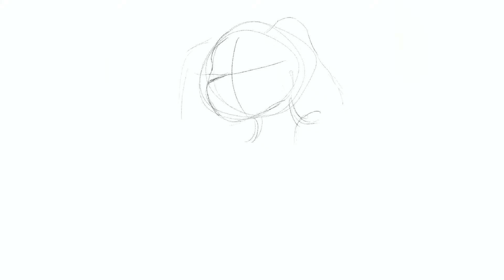💀 𝔊𝔯𝔦𝔪𝔪 (𝔖𝔭𝔢𝔢𝔡𝔭𝔞𝔦𝔫𝔱) 💀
The emo is strong in this one

This is Grimm
She’s a flat coated retriever
Much edge

I rushed to make this drawing, not because I don’t have any other drawings to post, but because I can’t find a fitting song for them 🥲

Song: Undertaker - Graveyardguy

I only own my art